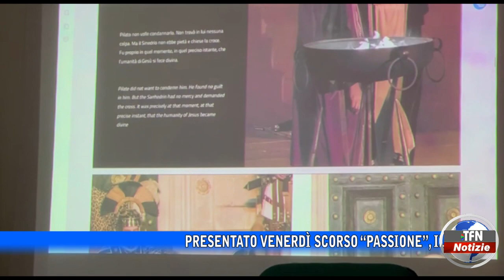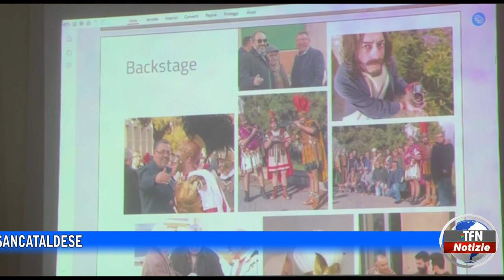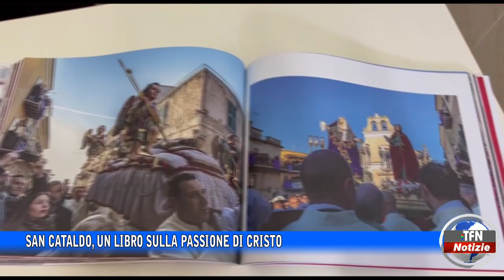San Cataldo, un libro sulla passione di Cristo